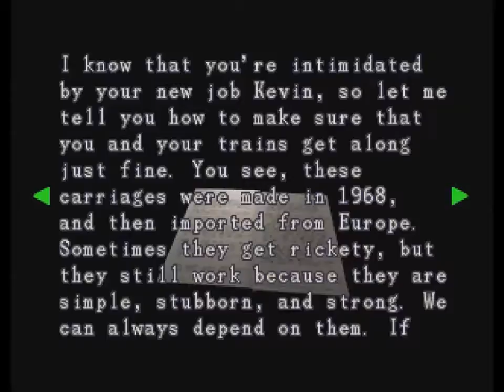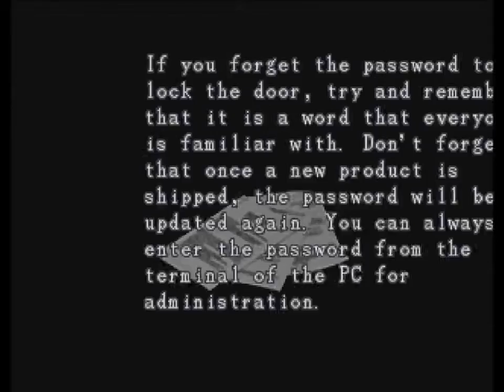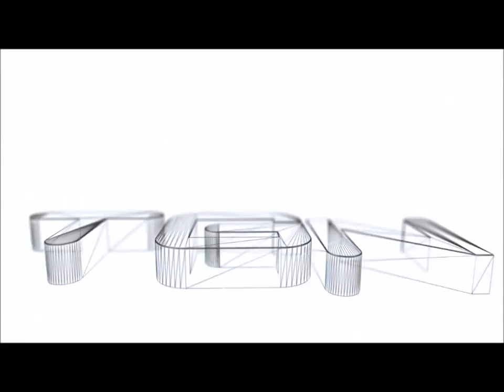Let's Play Resident Evil 3 Nemesis Part 4